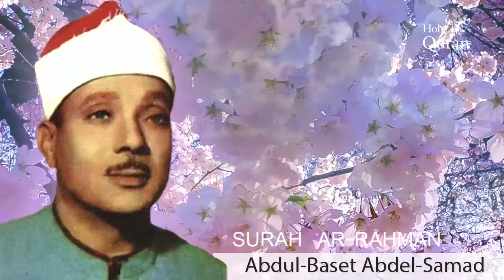Surah Ar-Rahman . Abdul Basset Abdul Samad - سورة الرحمن